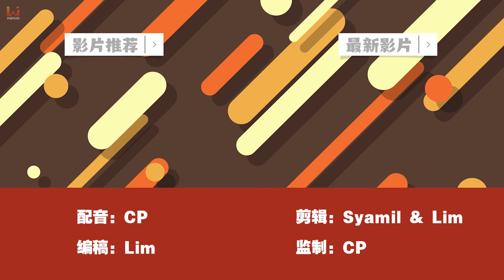《怪物猎人：荒野》铳枪直面对战煌雷龙 看我戳射戳射怪物！Monster Hunter Wilds试玩心得！【TGS 2024】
小编在东京电玩展试玩了《怪物猎人：荒野》，熟悉的飞翔爪回来啦！打到了辟兽和煌雷龙，除了有龙抗炮之外，还能让怪物吃我的毒龙钻🤣

时间点 ▼

00:00 - 开场
02:01 - 剧情模式
09:11 - 对战辟兽
13:16 - 对战煌雷龙
15:34 - 总结（按赞、订阅、分享，感谢收看）

📣 招聘编辑和摄影师！ 点击链接了解更多职位详情！